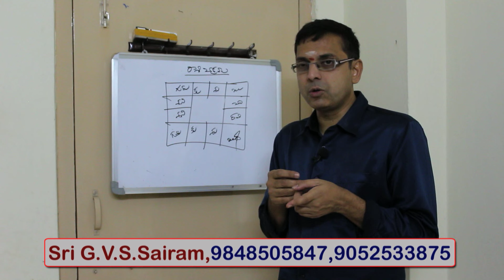Astrology Lessons in Telugu by Sairam || parat 10 || జ్యోతిష పాఠము 10 వ భాగము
భక్తి సమాచారం

నేను బాగుండాలి !
మేము బాగుండాలి !
అందరూ బాగుండాలి !
జై గోమాత ||
జై భరతమాత ||
జై శ్రీరామ్ ||